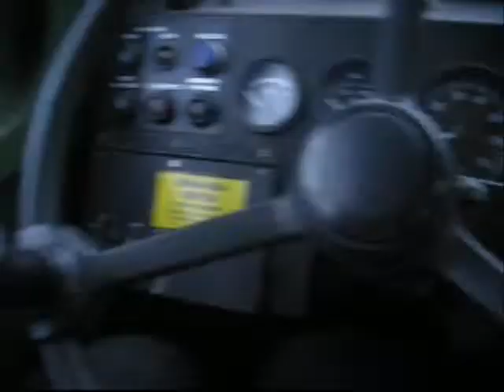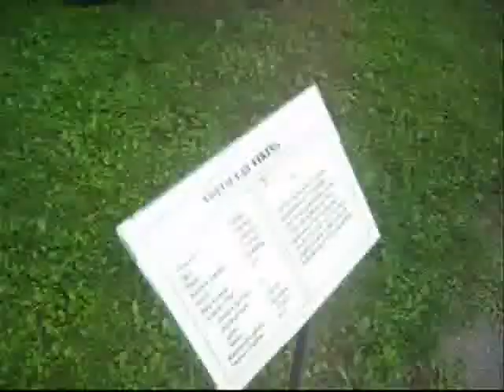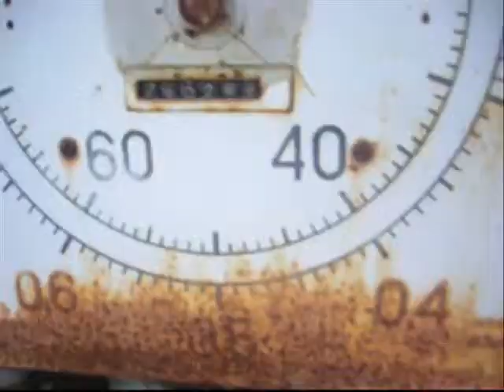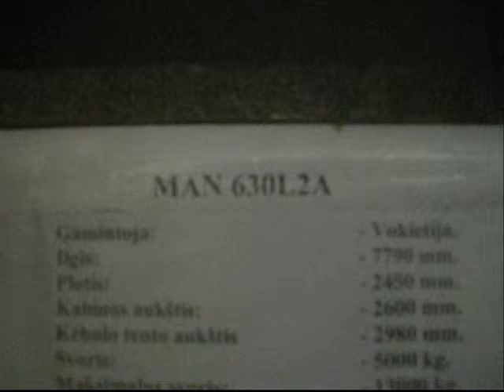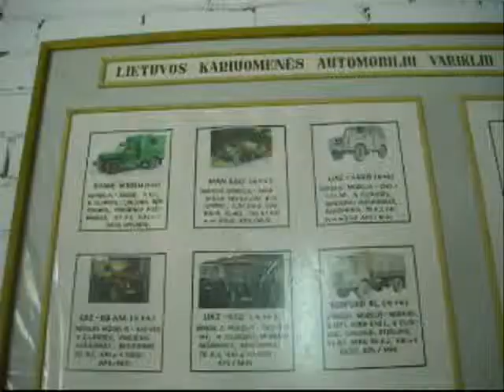war museum tour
This a car or a artillery musem.its in europe.that merdeces is heavy armored.also there was a russian car VOLGA. the best and not expensive musem in our country only 1 $.